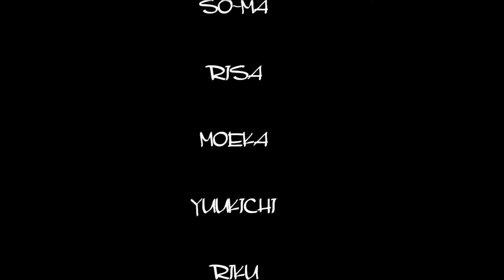【S.A】☆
川西LOCKERS